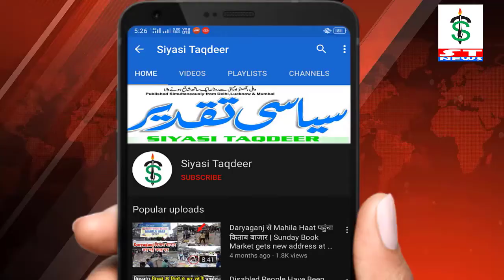आल इंडिया हिंदी उर्दू एकता ट्रस्ट की और से कवि सम्मलेन वा आल इंडिया मुशायरा